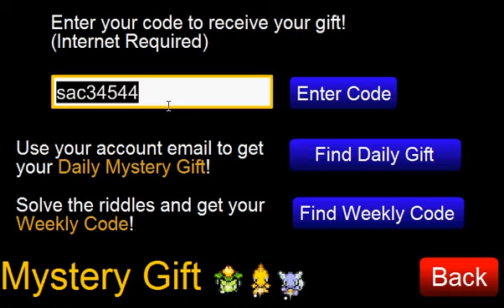PokemonTowerDefense: Lickitung Mystery Gift Code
The Code is sac34544